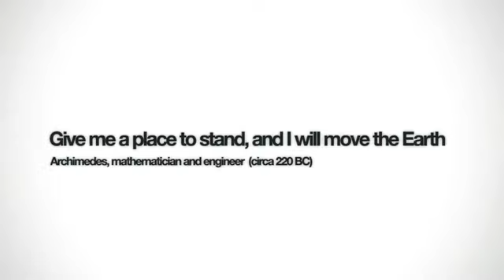Remember Me 10 Minutes Gameplay Footage HD